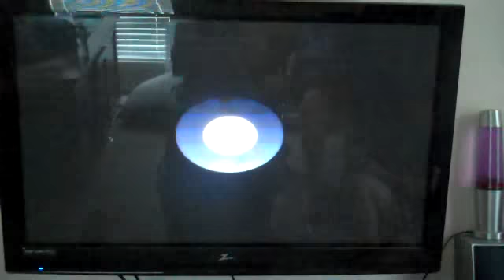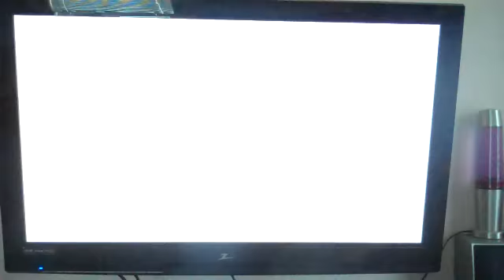let's play mrio party mario's rainbow castle part 7